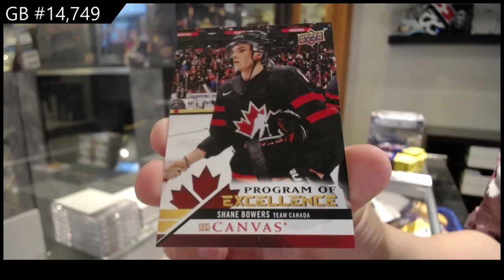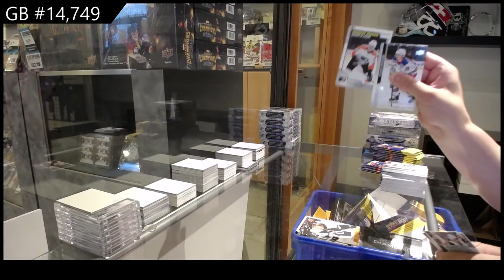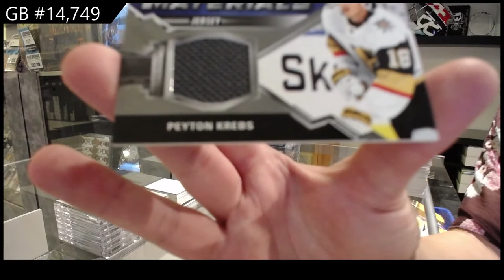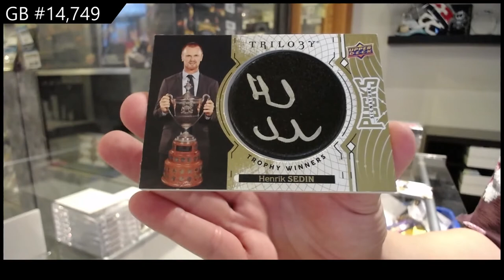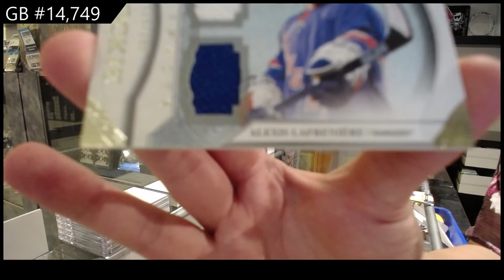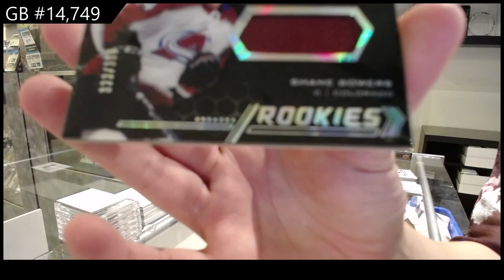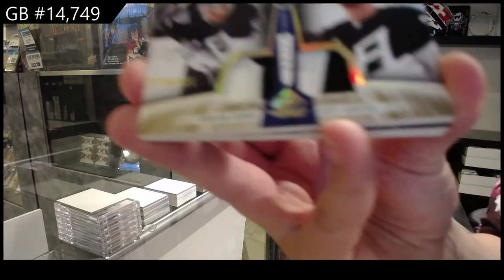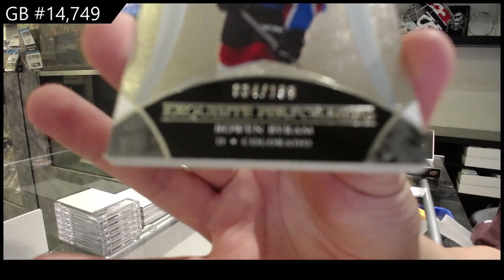20-21 Upper Deck Mix Hockey 7 Box Break - C&C GB #14,749